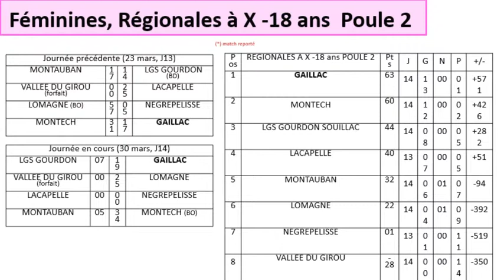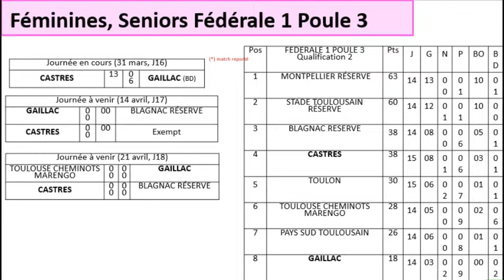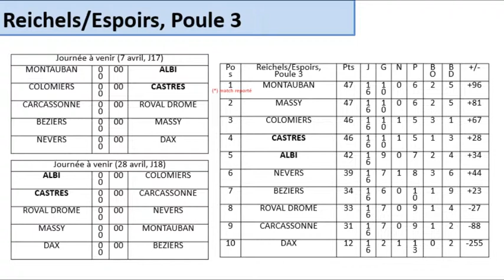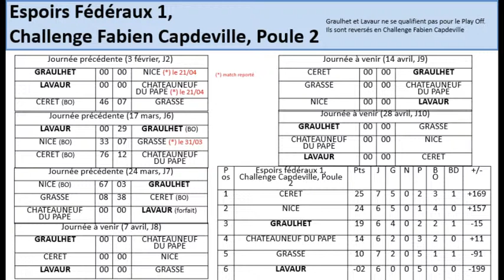RÉSULTATS ET PROGRAMME JEUNES ET FÉMININES